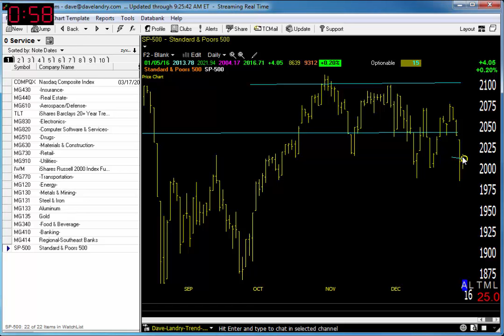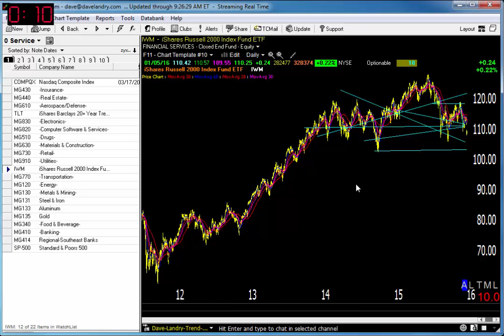01/06/16 Dave Landry's Market In A Minute: Bear Market Developing